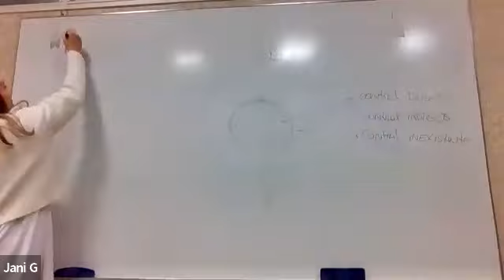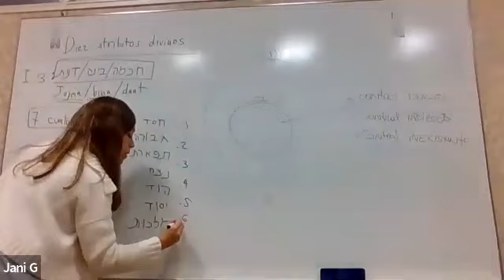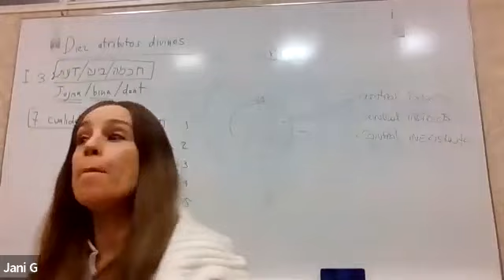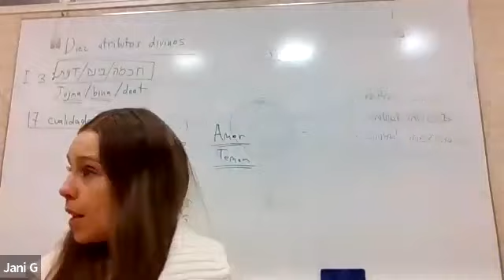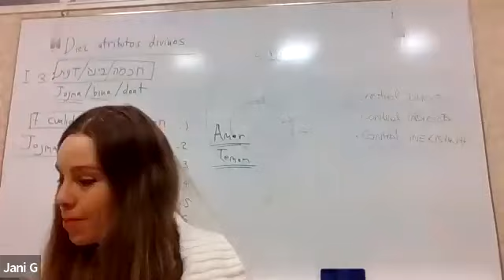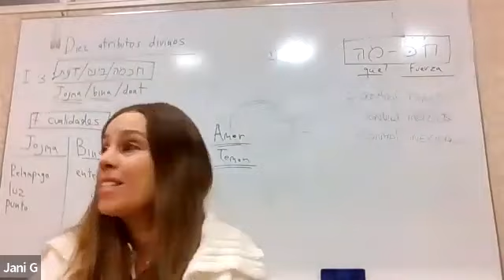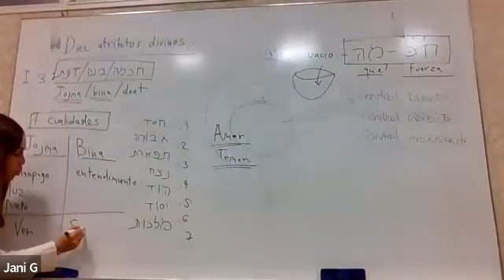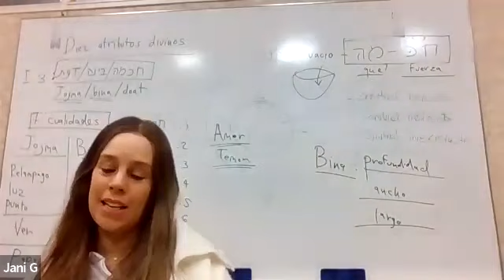KABALA PARA VOS , Clase 3 con Jani Lapidus